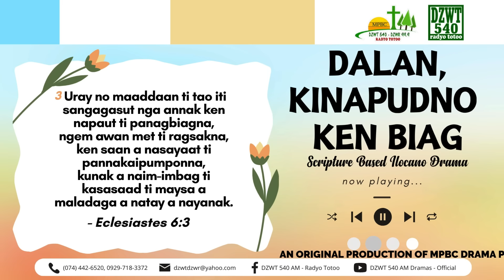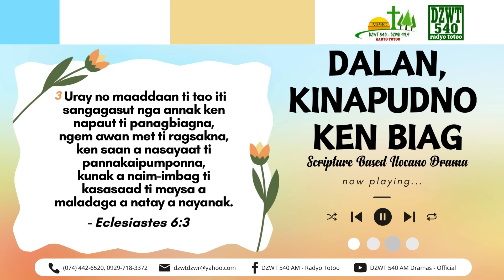Dalan, Kinapudno ken Biag - August 9, 2024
These uploads are NEW and broadcasted in REAL-TIME with our radio station (DZWT 540 AM), ensuring you can enjoy our freshest content across both platforms. Thank you for your continued support, and we hope you enjoy listening!